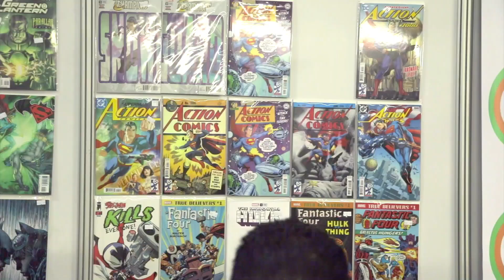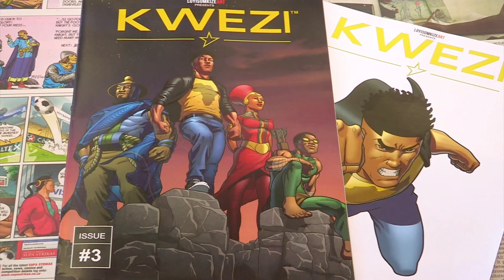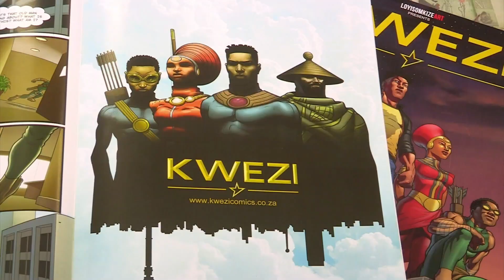Comic Con Africa 2018 | FULL INSERT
Top Billing attended Comic Con Africa 2018 and got the low down on all things superhero and fantasy while catching up with international celebrities like Yetide Badaki and Travis Fimmel.